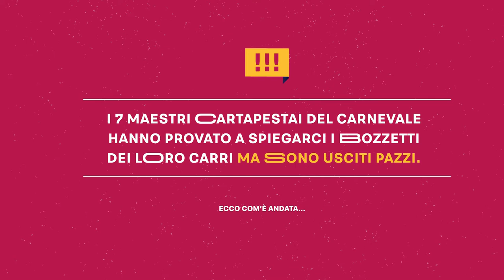CARNEVALE DI PUTIGNANO 2019 | CARRISTI ALLO SBARAGLIO | LELLO NARDELLI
🎉🎭 CARRISTI ALLO SBARAGLIO 🎺🎉
I 7 maestri cartapestai hanno provato a spiegarci i bozzetti dei loro carri, ma sono usciti pazzi.. "Madrelingua Putignanese", è il settimo racconto del carrista allo sbaraglio affetto da problemi d'italiano, oj!! 😜🤣

Carrista pazzo: Lello Nardelli
Titolo carro: Libertà in burrasca
a cura di: Associazione Culturale "Carta in Festa - Tradizione e...
Una pazza produzione video: Traipler.com

🎭 ✨Esci pazzo e vieni a scherazare in Puglia alle sfilate del 17,24 febbraio e 3,5 marzo del CarnevaleDiPutignano.